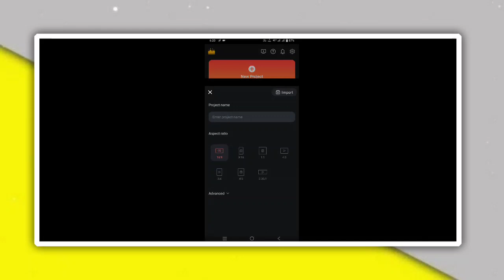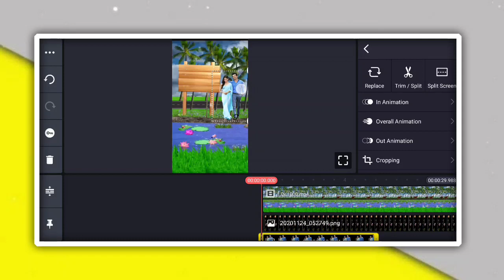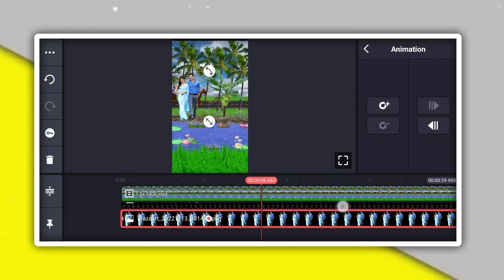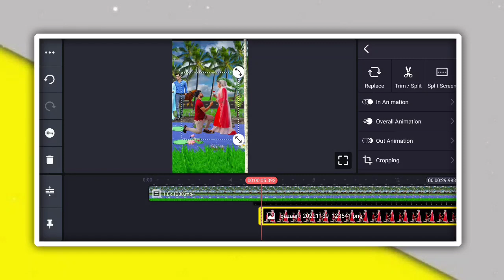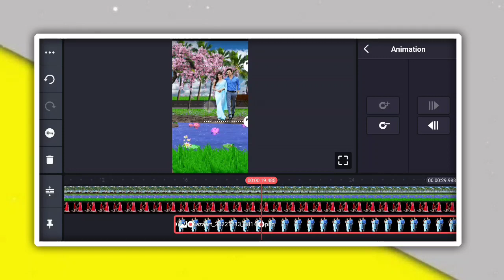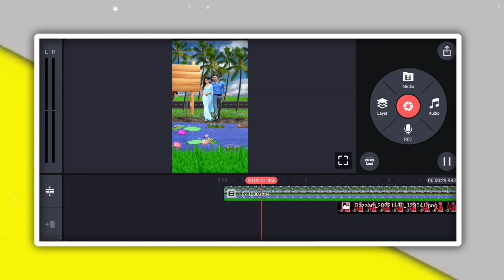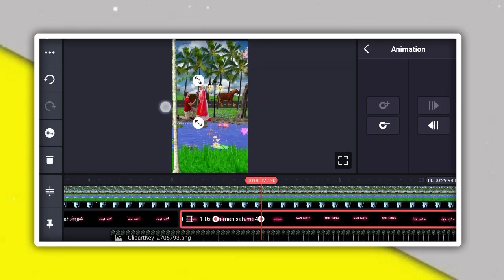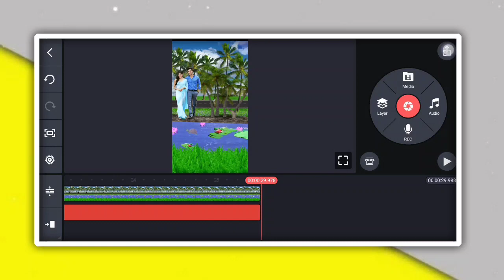How To Make Viral 3d Motion Poster Tutorial In Hindi | Motion Poster 3d Editing In Kinemaster❤🔥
• 🆃🅷🅰🅽🅺   🆈0⃣🇺  🆂🇴  🅼🇺🅲🅷 •

❏ KEYWORDS —≽
alightmotion
alightmotion video
alightmotion effect
alightmotion video editing tamil
alightmotion editing
alightmotion videos
alightmotion xml
alightmotion edit
alightmotion preset
alightmotion link

 ꧁𓊈𒆜🅰🅻🆆🅰🆈🆂 🆂🅼🅸🅻🅴 😊𒆜𓊉꧂